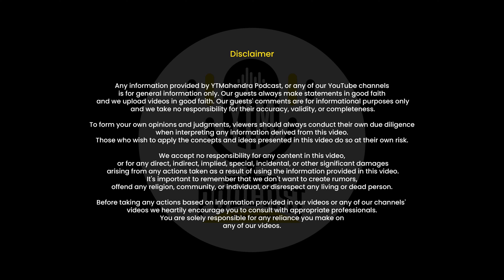आखिर क्यों हुई पापिया को जेल ? | पंकज शर्मा न्यू मारवाड़ी कॉमेडी 2024 | PANKAJ SHARMA NEW COMEDY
Displaying Social Media links:-

YTMahendra Podcast Social Media Links:-